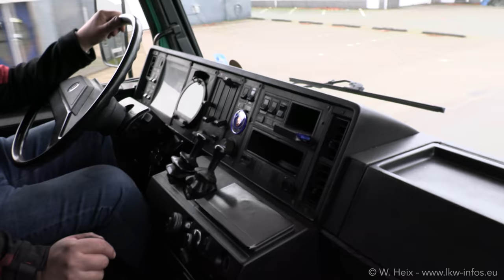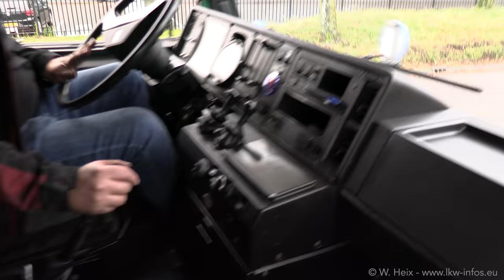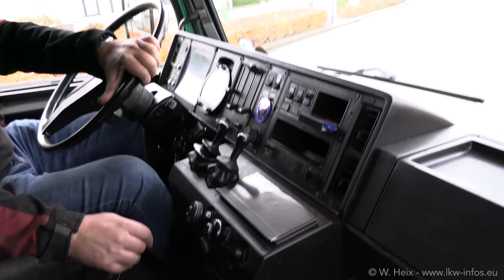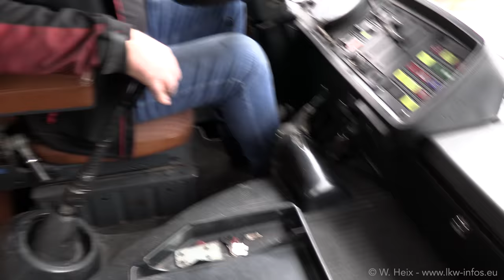2021 Tom Holding SCANIA V8 Teil 2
Dritter Besuch bei Tom Holding: Schwerpunkt waren diesmal wieder SCANIA V8-Trucks. Ein SCANIA 112 ist dabei und in zwei V8 bin ich eine Runde mitgefahren. Das vermittelt gut das Gefühl, wie man mit einem SCANIA V8 141 und 142 so fährt Am Anfang des Films gibt es zuerst einen SCANIA 112 zu sehen, der gerade aus Portugal kommt und noch gut läuft, wie man hört und sieht.